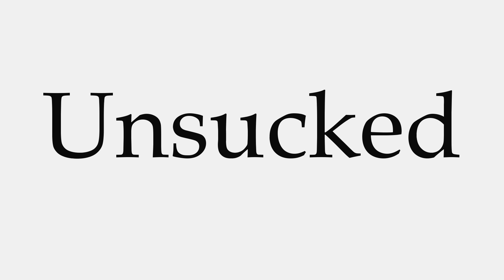How to Pronounce Unsucked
This video shows you how to pronounce Unsucked